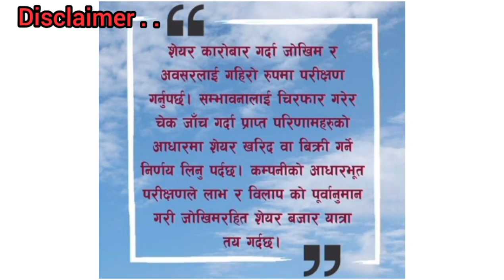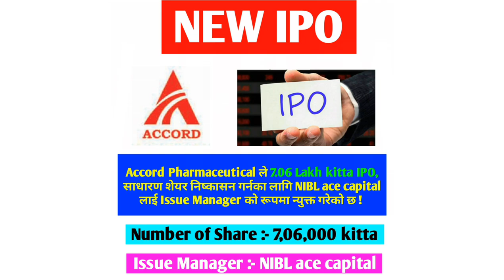नयाँ IPO खुल्दै 7,06,000 कित्ता | 40% bonus share , Accord pharmaceutical ipo | upcoming ipo